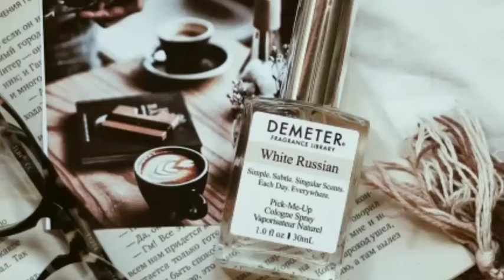weekend nya jualan uduk online aja🤗 || produktive day || masak menu spesial ala mamah alesha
Assalamualaikum mam dan teman teman semua,,,terimkasih banget yg udah mau klik video aq dan mau cek deskripsi aq,,,

BERTEMAN JUGA YU DI IG AKU BIAR TAMBAH AKRAB
Instagram sebagai @mamah_alesha.id.

COOPERATION AND ENQUIRIES
📩 VIA EMAIL  OR INSTAGRAM DM

DAPATKAN SEMUA KEBUTUHAN MU HANYA DENGAN SATU KLIK SAJA DENGAN HARGA BERSAING DISINI👇👇👇

Edit thumbnail ➡ picsart & pixellab
Edit video ➡ filmora & kinemaster mod Video record by ➡hp vivo y95